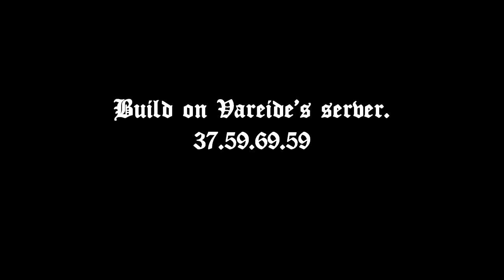Minecraft Cinematic - Ordin, Dragon's End and Dragon's Peak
Ordin, City of ice in the northern Tundra's of Enteos and home of Myreles: Goddes of Ice and Snow. Bastion lying at the foot of the Holy Fortress of Dragon's End. The Ordinian lands produce the toughest of men in strength and disipline, known for it's vicious Ice-stone cells that make any man wish for a painfull but quick death. Ruled by Lord Winteros, Ruler of Ordin and guardian of Dragon's End. Overlooked by the statue of Myreles on top of Dragon's Peak it lies in the far north of the Enteos mountains far from any siege weapon that could ever breach through it's walls.
Recorded and Edited By Wingviper.